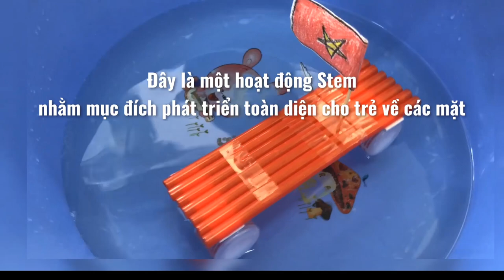Hoạt động STEM: Làm bè nổi được trên mặt nước - Trường Mầm Non Thực Hành Hoa Hồnd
Video hoạt động STEM : Làm bè nổi được trên mặt nước